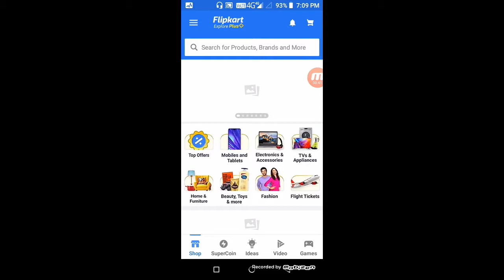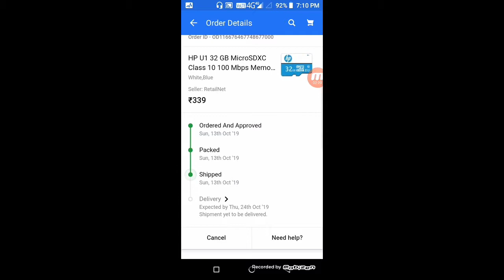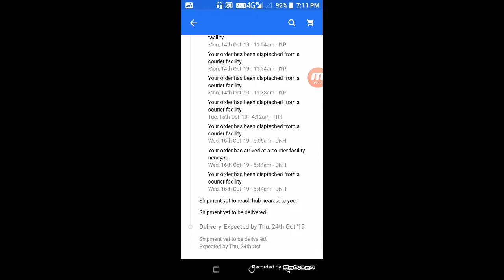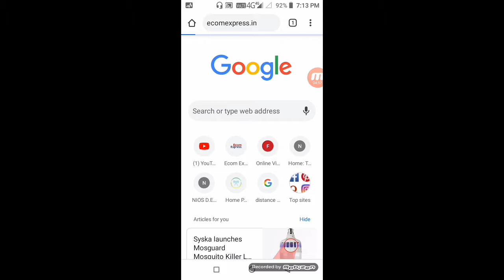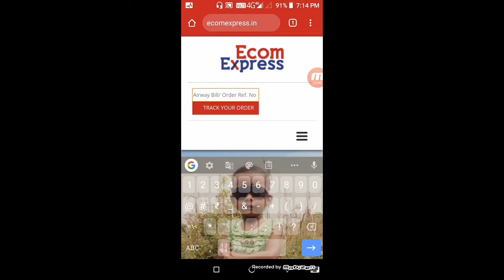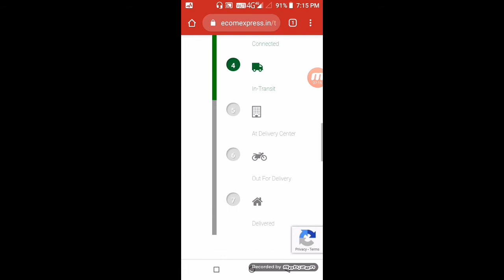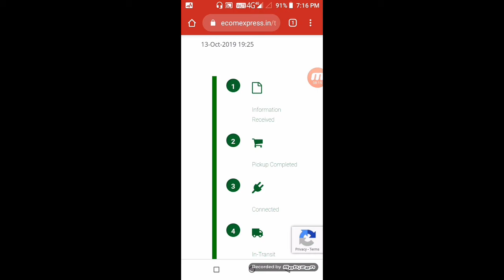How to track Flipkart order!! in santali#hembrom tech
Nowa video re Flipkart order track reyak' barya tarika layakan.nowa video Nel katek cet'leka pe bujhaw keda Ona do comment katek layanpe.judi video moj pe bujhaw ket' Khan channel ho subscribe kak'pe.Cedak se hembrom tech do hamesha nonkan videos kuy aguyeda.